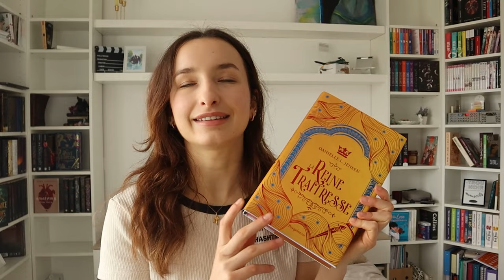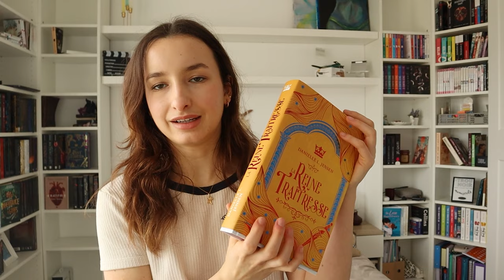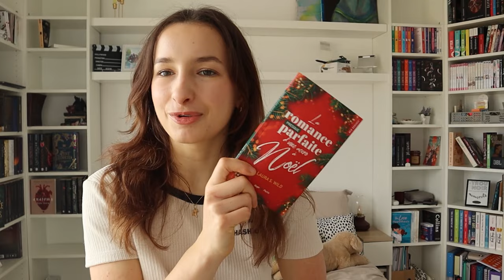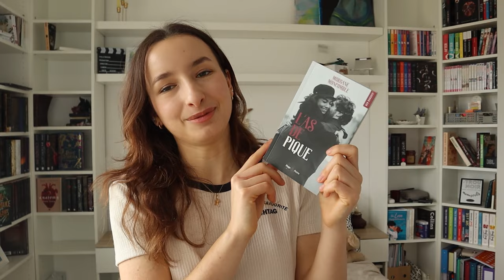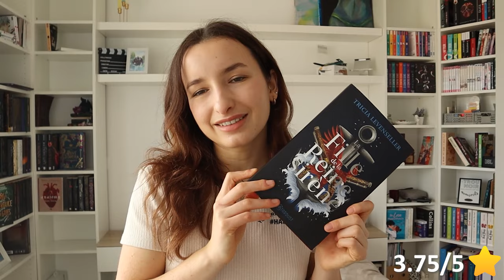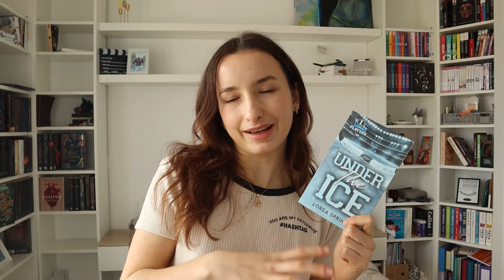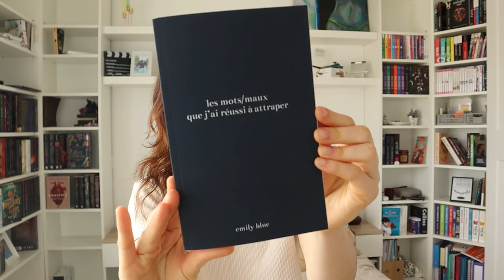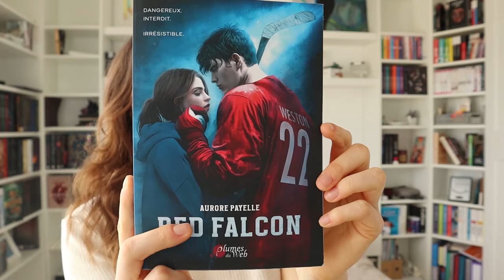J'ai lu +100 livres en 2023 ! | Toutes mes lectures de 2023 (Partie 4)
Challenge réussi ! Lire 100 en 2023, c'est fait !

- INFOS -
- Je m'appelle Emilie/Nora, j'ai actuellement 17 ans.
- Je filme mes vidéos avec un Canon EOS M50 mark II.

- CHAPITRES -
0:00 Introduction
1:03 Livre n°1
1:41 Livre n°2
2:51 Livre n°3
3:56 Livre n°4
4:50 Livre n°5
5:14 Livre n°6
6:35 Livre n°7
7:45 Livre n°8
8:35 Livre n°9
9:50 Livre n°10
11:31 Livre n°11
12:02 Livre n°12
12:58 Livre n°13
13:49 Livre n°14
14:27 Livre n°15
15:08 Livre n°16
16:01 Livre n°17
16:43 Livre n°18
17:28 Livre n°19
18:10 Livre n°20
19:32 Livre n°21
20:54 Livre n°22
21:54 Livre n°23
23:04 Livre n°24, 25, 26
23:59 Livre n°27